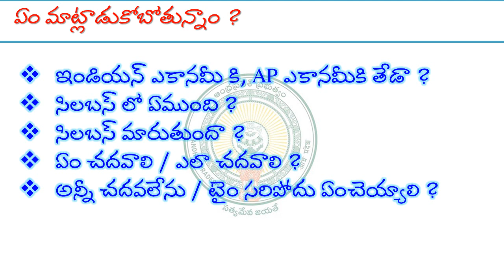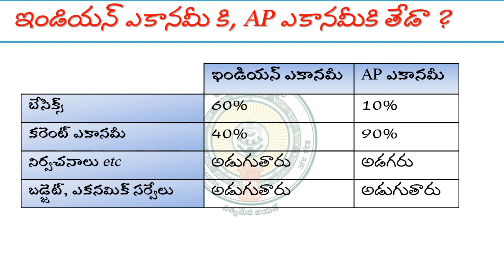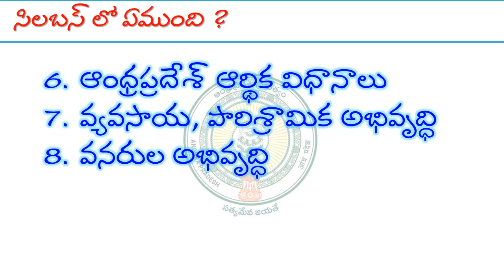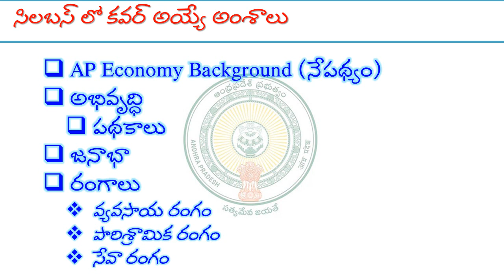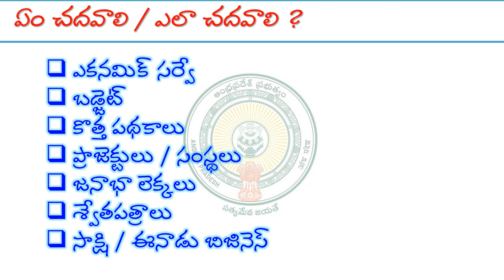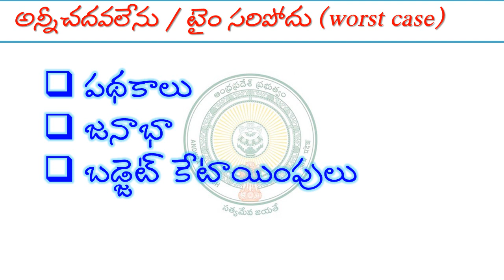APPSC 2021 | AP Economy Study Plan | How to read and What to read for Andhra Pradesh Economy 2021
Friends, here is a quick video for Andhra Pradesh Economy study plan for upcoming APPSC Groups and other exams 2021. In this video I have discussed about the following topics.
1. What will be the syllabus of AP Economy for upcoming APPSC Group 1, Group 2 and other examinations 2021.
2. How to cover all the topics of AP Economy.
3. How to gather free study materials of AP Economy 2021.
4. And worst case scenario. What to read if you don't have much time to prepare all the above topics.

If you have any questions, do ask me in comments section. Will try to answer. Good luck guys :)